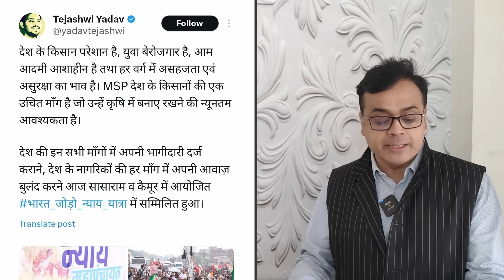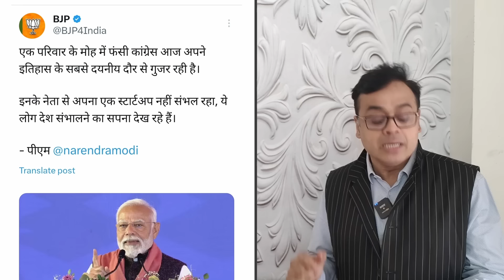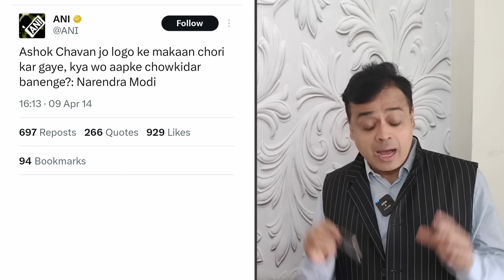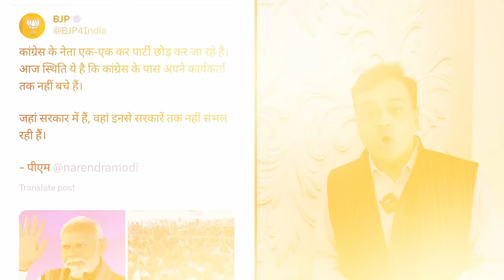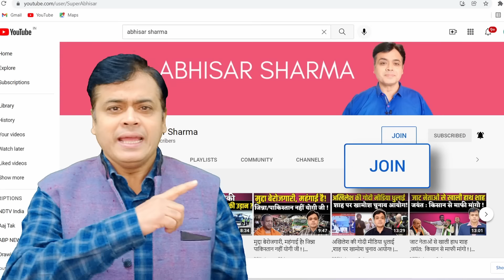साथ आए तेजस्वी राहुल...तो बौखला कर मोदी ने कह दी ये बात...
साथ आए तेजस्वी राहुल...
तो बौखला कर मोदी ने कह दी ये बात...